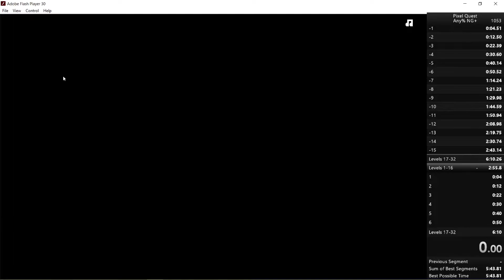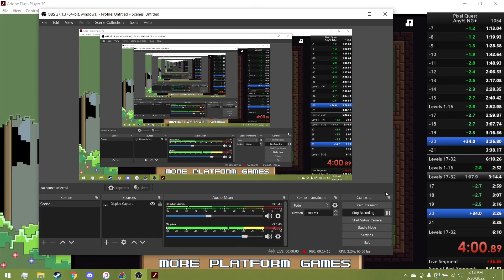Pixel Quest: 16 Lvls Any% Gless in 2:53.000 [Former WR]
Less than an hour earlier I got a high 2:53, I was just continuing in the session to try to get a Sub 6 32 Lvls time, but then this happened. So, one record is missing from the progression, but uh, what's the point? This crushes it. Holy, moly. Can not believe it. I'm not even going for this record anymore, I'm just trying to pull off a Sub 6 32 Lvls NG+ run, but that means going for all the fastest strats in the early game anyways, and wow. Just. Unbelievable. I'm two seconds ahead of second place right now. Insanity.

I'll retime this without loads in the future. I said in my last record that a 2:4X was coming sooner than any of us thought. This looks like a sign of that.

There were almost no mistakes in here, but there's still a 2:52.500 or so possible just from cleanup. Some faster strats (Lvl 4 and Lvl 12 IL strats come to mind, as well as a faster Lvl 13 start which I was experimenting with even in this session) could eke out a 2:51. What would have to happen for 2:4X, ahhhh, I don't know. But it's coming. It's possible, and it's coming.